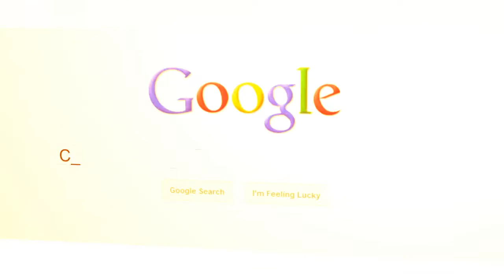Challenges in Molecular Structure Determination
Problem-based approach to communicating the principles of spectroscopic structure determination